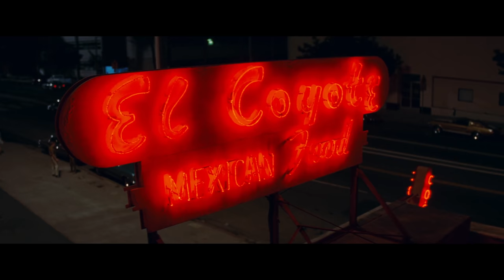The Beauty Of Quentin Tarantino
The Cinematography of Quentin Tarantino's work

Song : You Keep Me Hangin On (Tarantino edit)